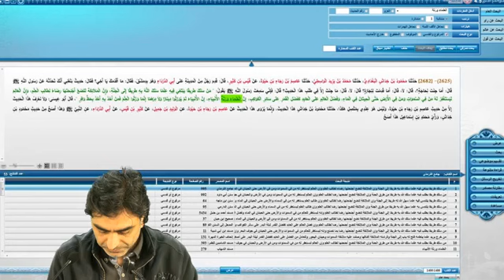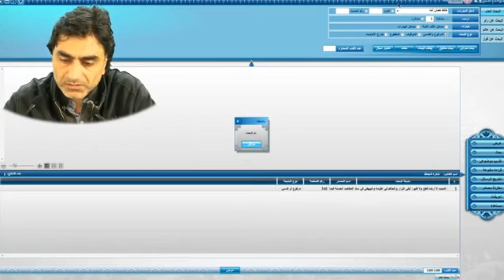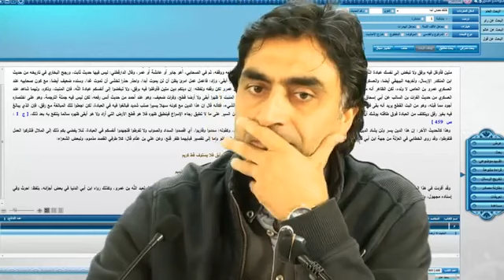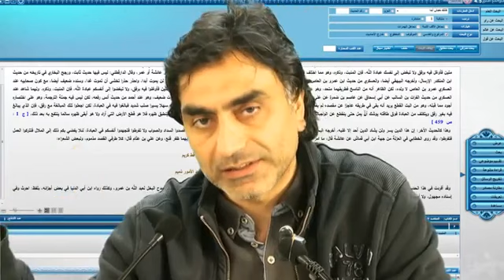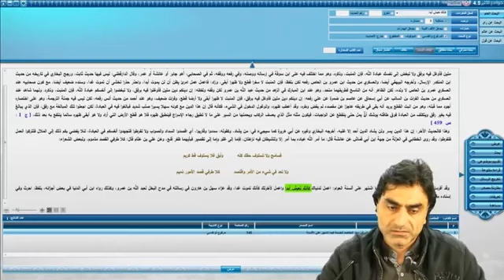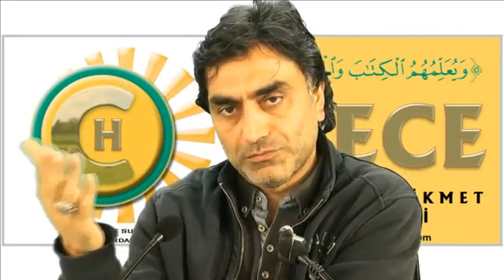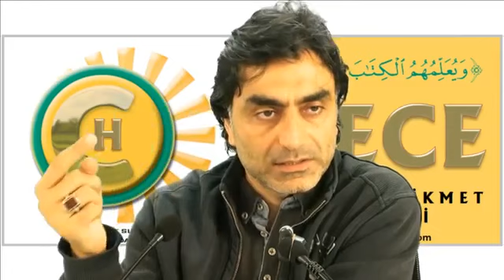“Yarın ölecekmiş gibi ahiret için hiç ölmeyecekmiş gibi dünya için çalış!” Hadisinin analizi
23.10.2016 soru - cevap  Prof. Dr. Halis Aydemir